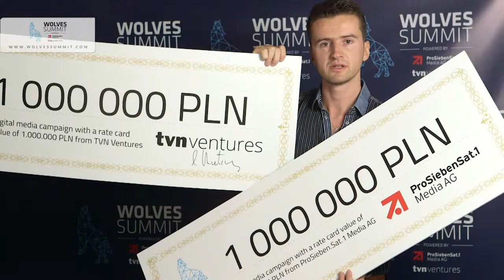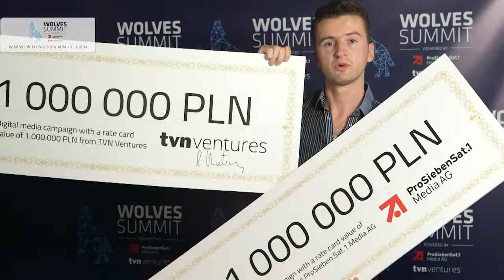Paul Bojarski - SayYeah at the Wolves Summit